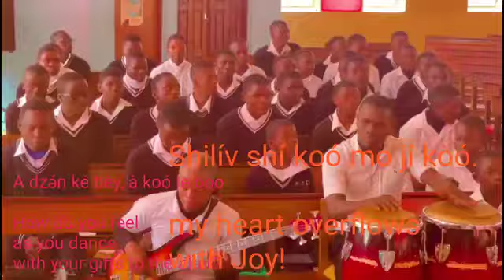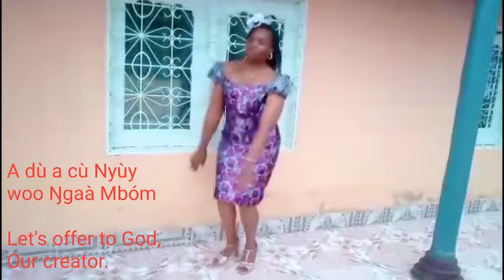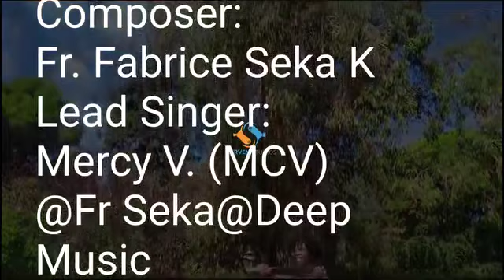Shilív shi koo mo ji kooooo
SHILIV SHI KOO MO JI KOOOOO
                (My heart overflows with Joyyyyy)

Composer: Fr. Fabrice Seka K.,
Lead Singer: Mercy Vernyuy (MCV)

CHORUSES:
Fr Seka
Gloria Kinyuy
wanyu Blaise @ Choir of Angels
Bertrand S. B12 @Cherubim Choir
Producer: Dijay Kay

@ Fr Seka@Music
If you are genuinely moved to support our works, you can send a private mail: